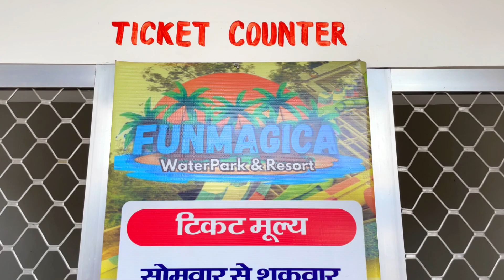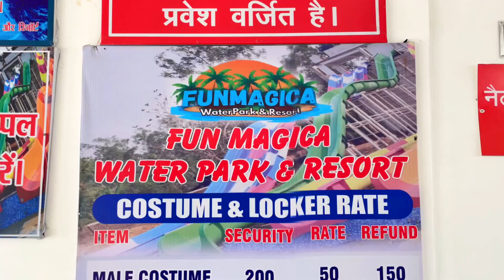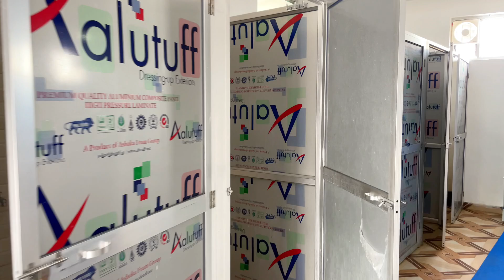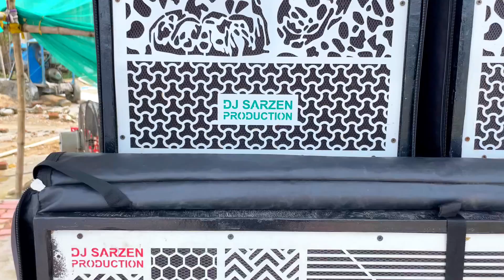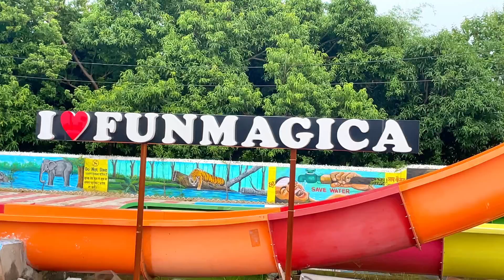Funmagica Water Park And Resort Bokaro | Monsoon Offer 50% Off | First Water Park In Bokaro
Md Belal Hassan
From - Dhanbad Jharkhand ( India )